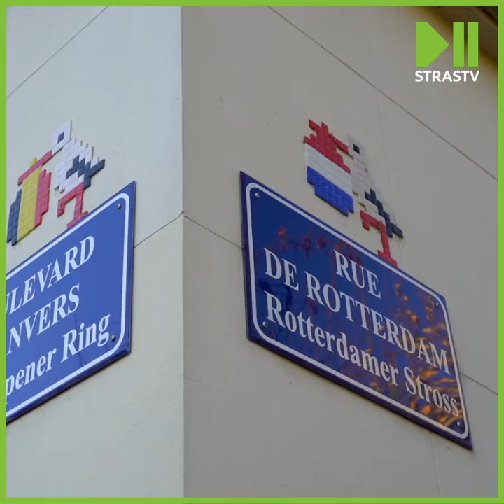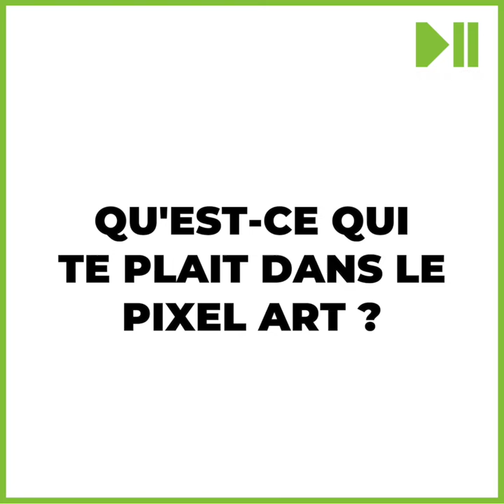Portrait de strasbourgeois : STORK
Les cigognes en céramique de STORK envahissent et embellissent les rues de Strasbourg. Vous avez déjà dû en croiser quelques unes ! Portrait d'un artiste original, adepte du pixel art !